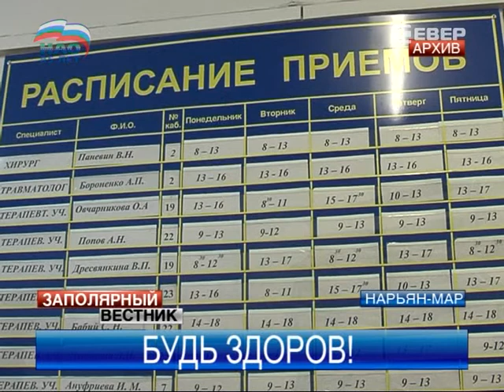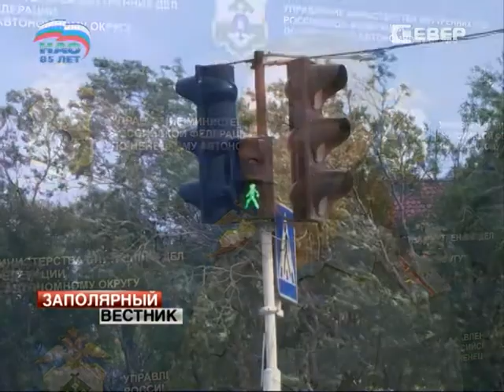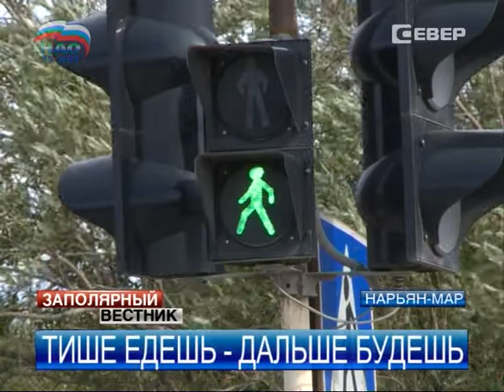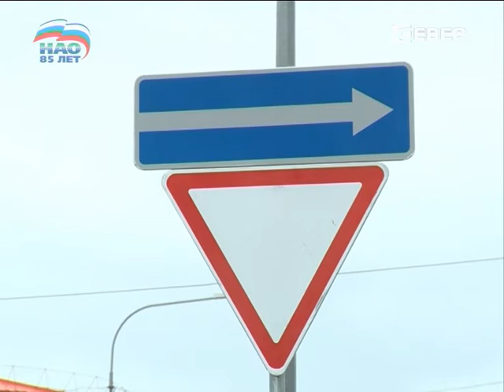Заполярный вестник от 05.08.2014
Главные темы выпуска:

В Ненецкий округ прибыли участники Арктического форума.

Губернатор предложил готовить местные кадры на базе Управления труда и соцзащиты.

Нарьян-Марский богоявленский храм меняет цвет.